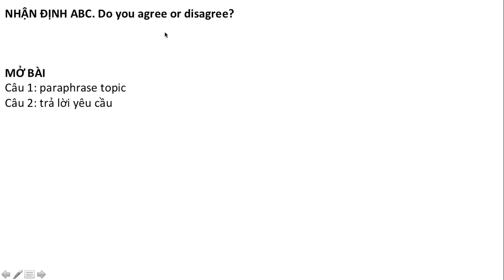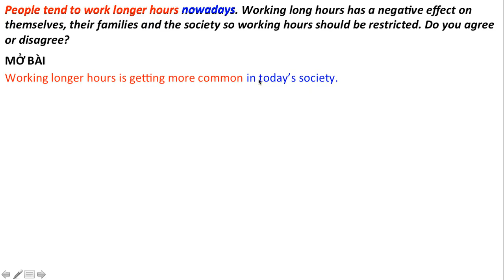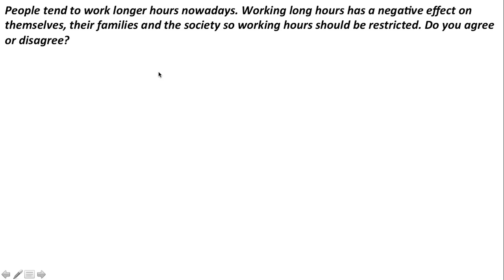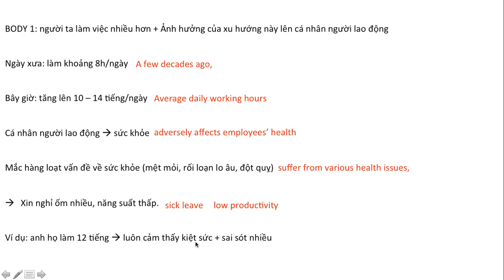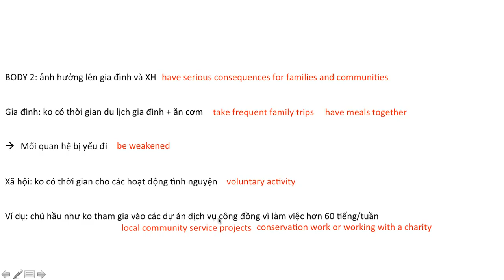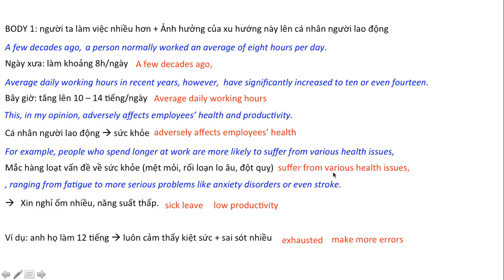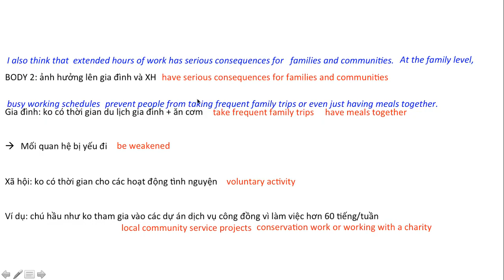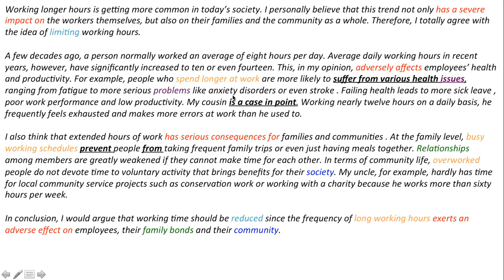Video 24 Dạng Agree or Disagree totally agree IELTS Onlin